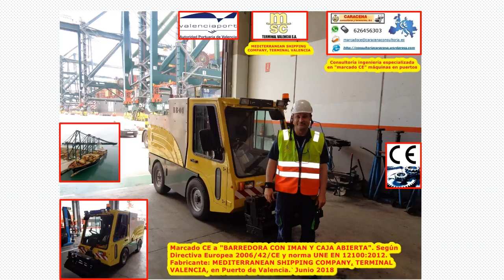Marcado CE a “BARREDORA CON IMAN Y CAJA ABIERTA”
Marcado CE a  “BARREDORA CON IMAN Y CAJA ABIERTA”. Según Directiva Europea 2006/42/CE y norma UNE EN 12100:2012. Fabricante: MEDITERRANEAN SHIPPING COMPANY, TERMINAL VALENCIA, en Puerto de Valencia. Junio 2018.
Consultoría ingeniería especializada en “Marcado CE” máquinas en puertos